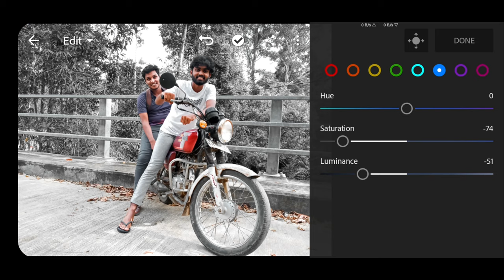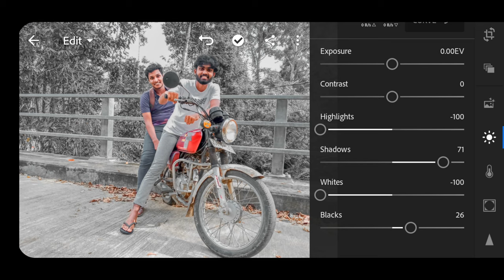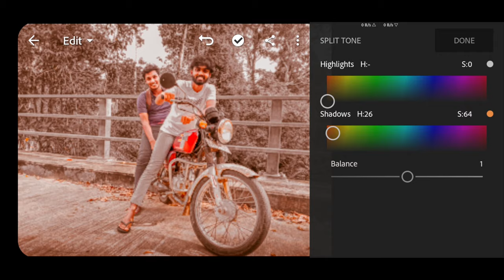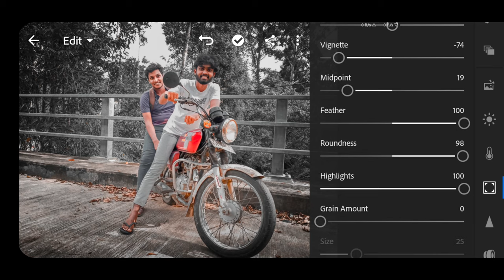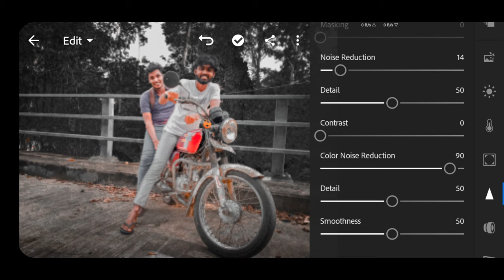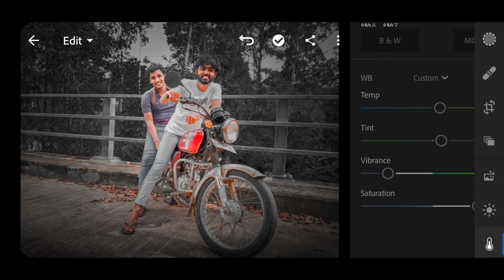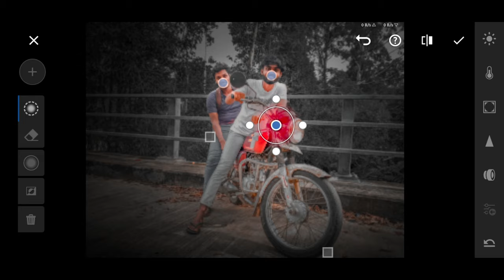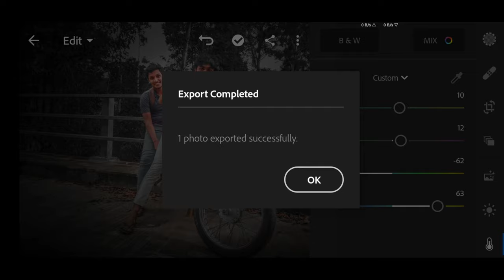How to get dark colors in LR | Urban Color Grading (Orange & Black) in Adobe Lightroom Mobile 2020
• Clicked: Samsung Galaxy A10s by Nawod Madhusanka.
• Edit: Adobe Lightroom Mobile by Yashmith Pankaja.